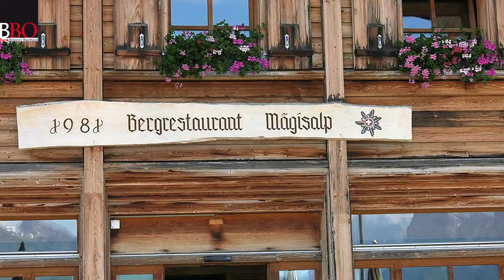Schöne Aussichten Planplatten 2018 Impressionen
Seit vielen Jahrzehnten beschäftigt Sigis Movie die Filmerei.
Rund ums Hasli, wurden in den letzten Jahrzehnten viele Filme gefertigt, welche zur heutigen Zeit schon fast einen nostalgischen Wert haben für die Einwohner vom Hasli.
Gerade Meiringen bietet mit Sherlock Holmes und dem dazugehörigen Sherlock Holmes Museum, sowie diversen Hotels wie das Sauvage, Sherpa, Victoria, Alpbach, Tourist, Adler ect für Toruisten einen wunderbaren Ferienort. Mit dem Skigebiet Hasliberg, Planplatten, Mägisalp, Alpentower ect, zieht Meiringen immer wieder Touristen zum Skifahren, Wandern, Biken, Touren, Klettern ect an. Meiringen bietet mit einem Hallenbad, Tennishalle, Freibad, Kletterhalle, Skateboardhalle und im Winter einer Eisbahn auf dem Casinoplatz im Herzen von Meiringen, für jeder Mann was attraktives.
Auch die angrenzenden Ortschaften wie Hausen, Balm, Unterbach mit dem Militärflugplatz, Willigen mit der Aareschlucht, Innertkirchen mit der Verzweigung zu Susten und Grimsel, Hasliberg für Geniesser, Gadmen und Guttannen mit wunderbarer Landschaft zum Wandern und geniessen.
Nebst dem, gibt es jedes Jahr die Altjahrswoche mit dem Ubersitz, welchem viele Menschen immer wieder beiwohnen. Viele Feste und Umzüge machen Meiringen zu einem kleinen Schmuckstück im Berner Oberland.

Sigis-Movie auf Facebook
INSTAGRAMM
Kostenloses Abo kein Video mehr verpassen